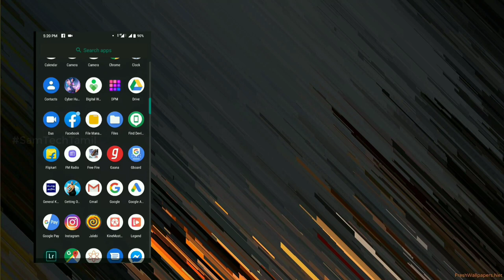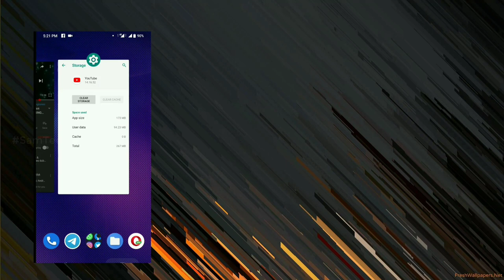How to Fix Youtube Scrolling Problem | Sam Tech Tamil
hi guys in this video on youtube sometime scrolling problem auto scroll up fix.